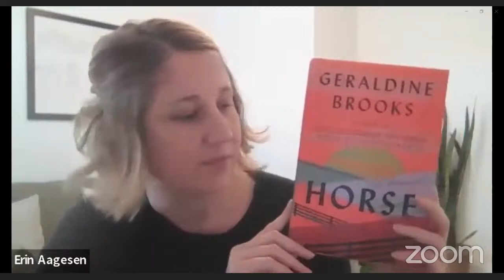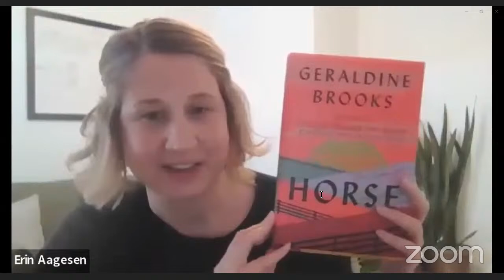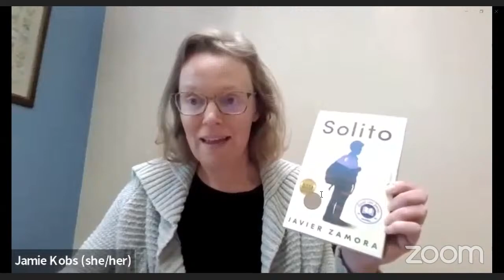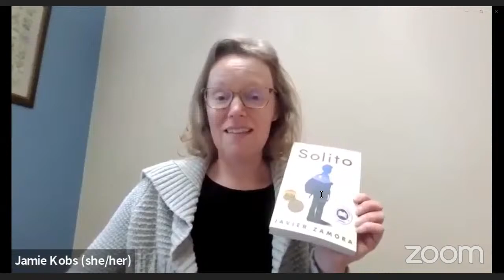Literacy and Lunch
Wisconsin Literacy staff are excited to share some of their favorite reads. Join us during your lunch hour!

Donate to Wisconsin Literacy on March 5th for your chance to win one of the books reviewed!